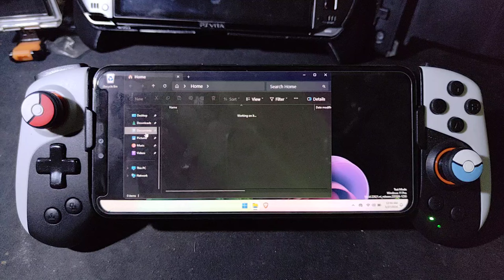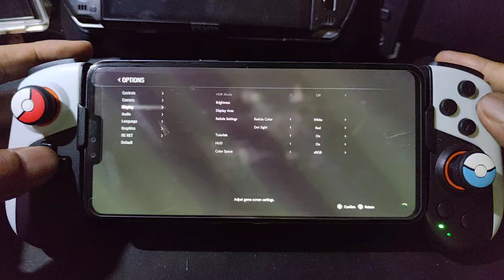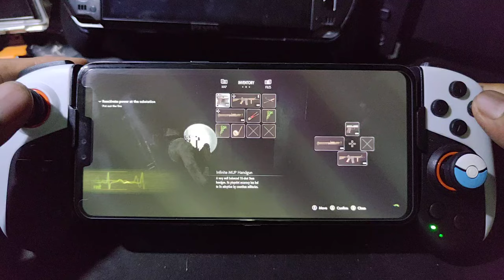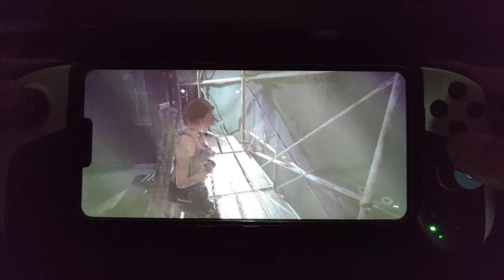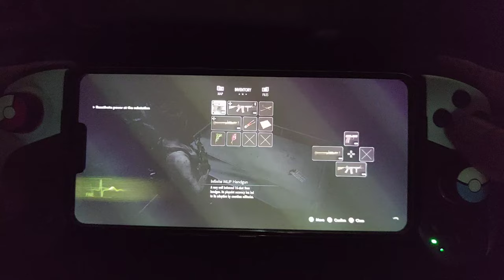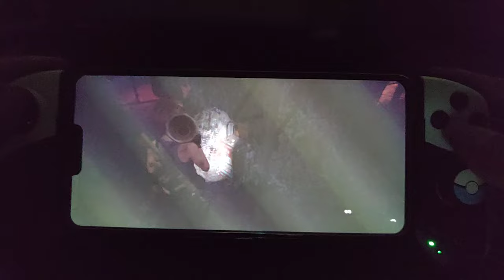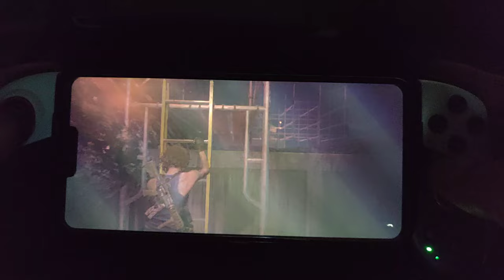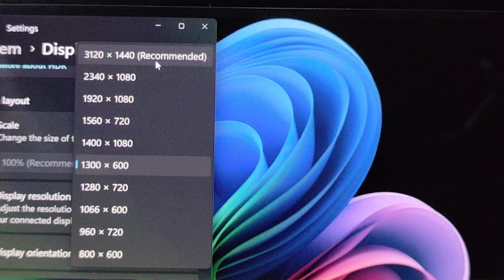RESIDENT EVIL 3 REMAKE on LG V50 ThinQ SD 855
device info
Lg V50 ThinQ = SD 855 = 6/128gb
rom = corvus os v T5.1 android 13
dual boot = windows 11 pro 24H2